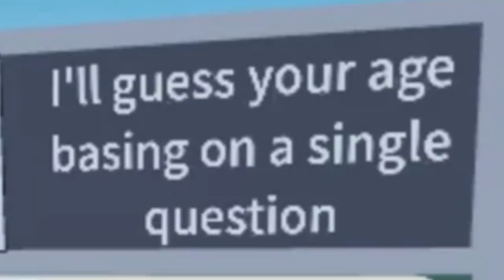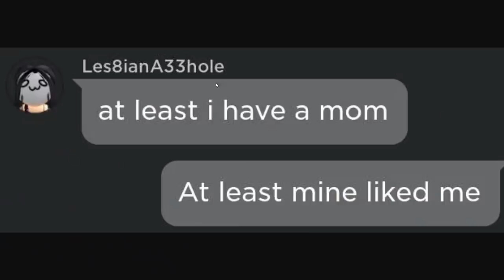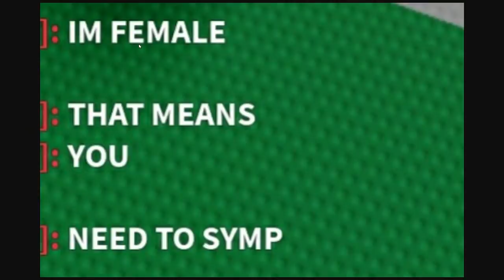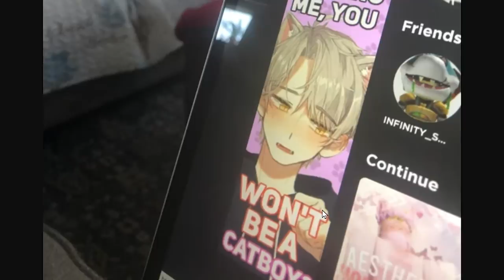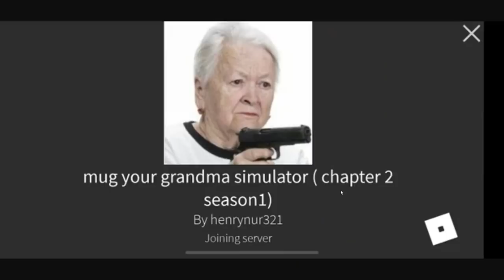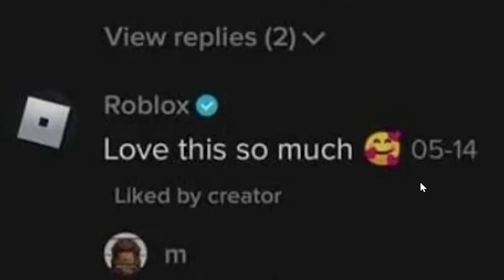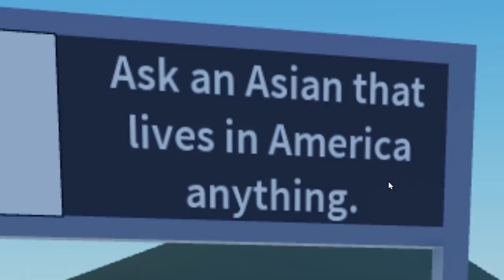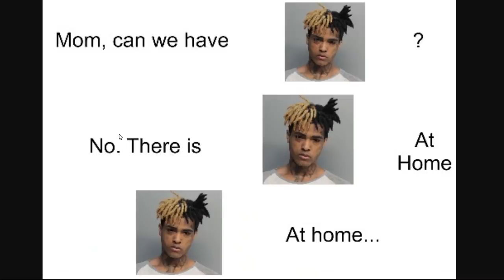Sus Roblox Memes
Something feels sussy

Aaron Fleischman
Aaron Franke
Anikyte
Dalton D
AryanAfterHours
BallinLikeStalin
Elijah senpai
EpiNick
FusionWolf
I'm_boutta_nut
M203 BrushEm
LuxembourgLover
Mac
MannyManny74
Palatino1013
Patrick C
Scotty From Marketing
Stormtrooper501
The Glen Council
Zeffi
Thiccboi 3000
Andrew Lowe
ClBlr
Astrakonix
RageCake
TannerOfNazareth
Unspaghettied